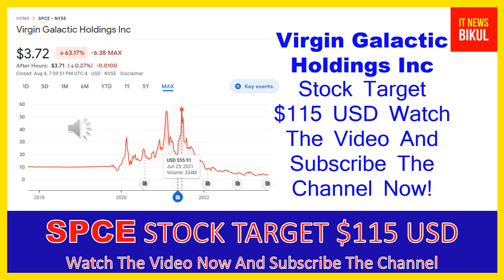SPCE Stock - Virgin Galactic Holdings Inc Stock Prediction | SPCE Stock Breaking News Today